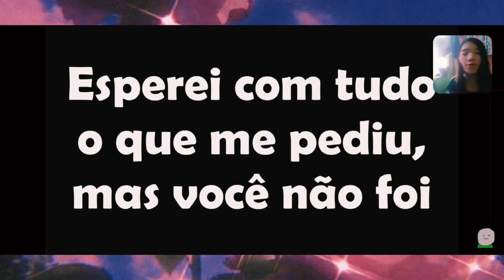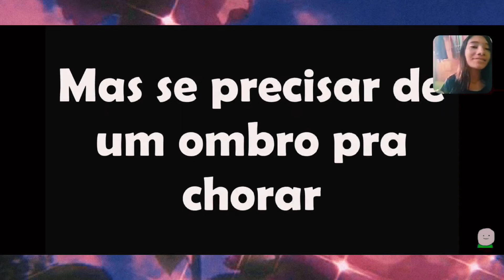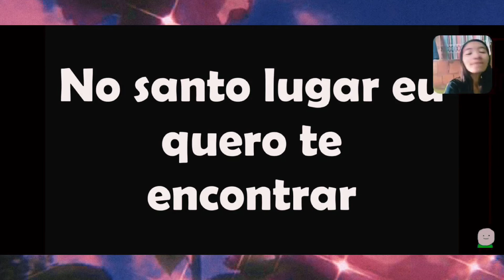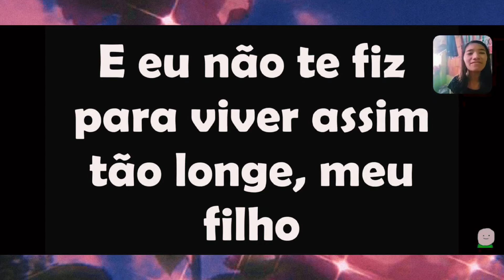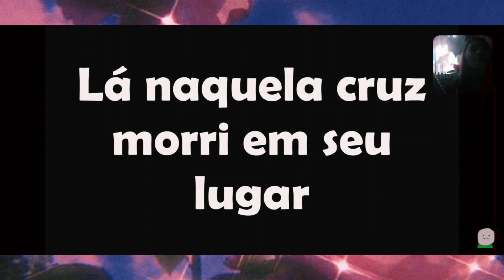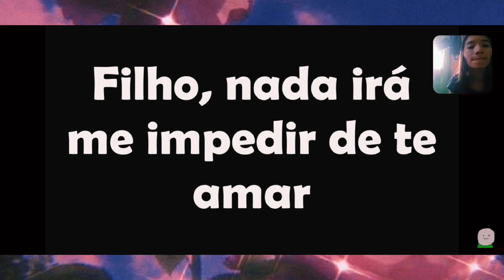KARAOKÊ "O lugar" Pr. Lucas (Cover) 🔥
ESPERO QUE GOSTEM DO VIDEO DE HOJE MEUS AMORES, QUE DEUS ABENÇOE SUAS VIDAS!✨

Comentem os louvores que vocês gostam!⭐
Para que agente louve aqui no Canal!🥰

É TÃO LINDO, VC LENDO Á DESCRIÇÃO!😍

~Meu Insta:@gley_fortuna

E ajude esse Canal á Crescer!🔥

                  MUITO OBRIGADA!!!

Jesus te ama, muitãoooooooo, ♥️♥️♥️♥️♥️♥️